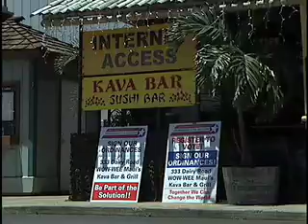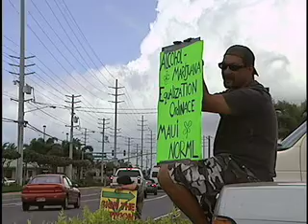Medical Marijuana: Update 4N/2006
An update for the 2006 NORML conference

Patients Without Time (PWT) is a medical cannabis support and informational network.  We share information concerning Hawai'i medicinal cannabis / marijuana laws and practices.  Partnered with Maui County Citizens For Democracy In Action (MCCFDIA), PWT has mounted an extensive campaign on both the County and State levels to better provide for the medical cannabis / marijuana patients in Hawaii.

Maui County Citizens For Democracy In Action (MCCFDIA) is in the midst of the largest citizen's voter registration drive ever seen on Maui.  Serving Maui's advocacy groups like Patients Without Time (PWT) and Citizens Action Now (CAN), MCCFDIA emphasizes the need to utilize the Democratic Process to enact the changes our people need.  Hawai'i State Representative Joe Bertram III has graciously lent his support and services in our efforts to help our citizens use this Democratic Process.

Picture and sound recorded and edited by Issei Productions.